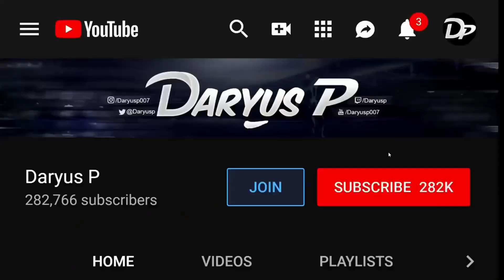Trash Talker Called My Omni Man Weak! - Mortal Kombat 1 Omni Man Gameplay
Mortal Kombat 1 Omni Man Gameplay - MK1 Omni Man Gameplay